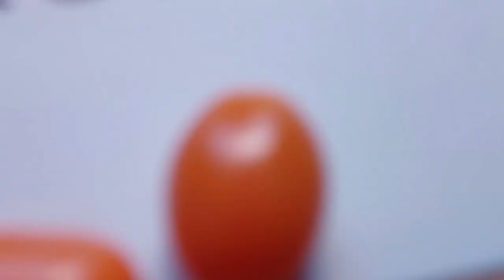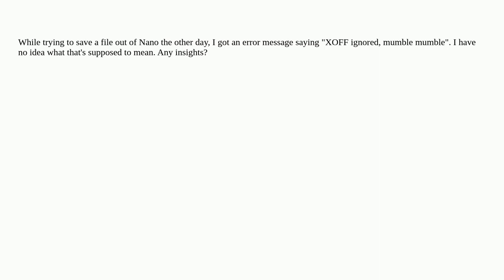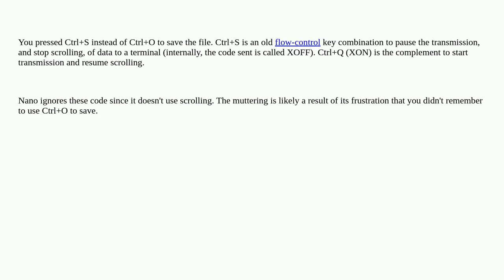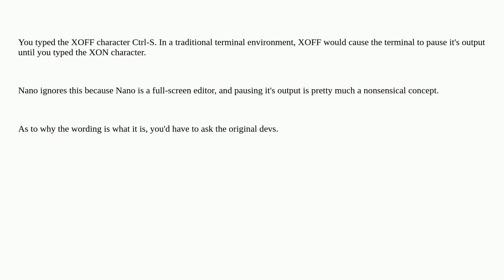Unix: What does "XOFF ignored, mumble mumble" error mean?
What does "XOFF ignored, mumble mumble" error mean?

A special thanks goes out to the community

  nano